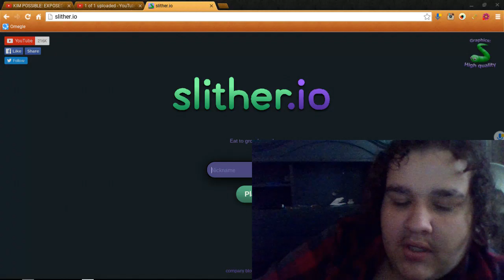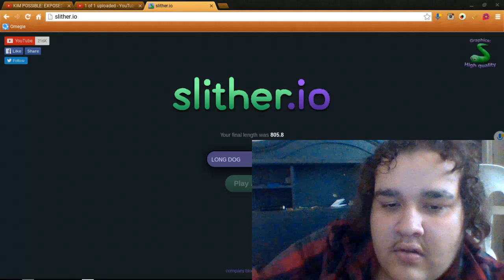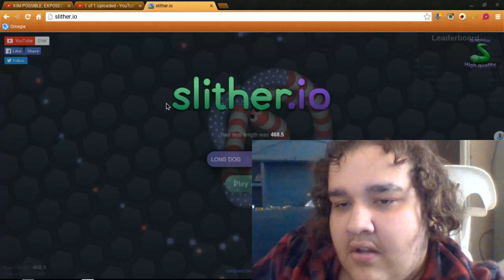(lets play) SLITHER.IO!!!!!!! raged a little!